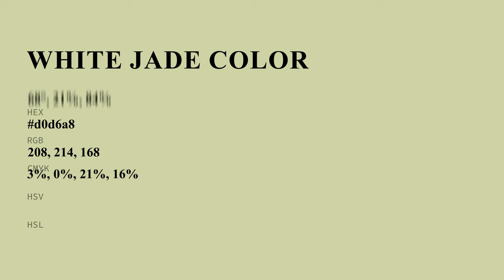White Jade color d0d6a8 hex color - Yellow color - Cool color d0d6a8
What color is White Jade ? d0d6a8 hex color - Yellow color - Cool color d0d6a8

Hex d0d6a8 Color Code is also known as White Jade color.

Hex d0d6a8 Color code in RGB color code model is created after adding 81.57% red color, 83.92% green color and 65.88% blue color.
Hex d0d6a8 Color code in CMYK color (process color) code model is generated after subtraction of 2% cyan, 0% magenta, 21% yellow and 16% black.